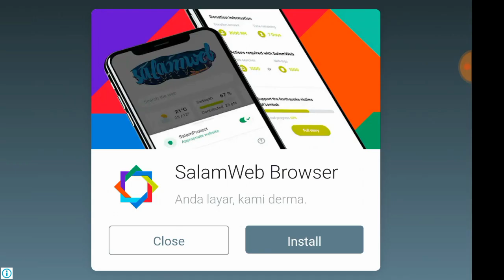Games Review - Escape Game : 50 Rooms 1